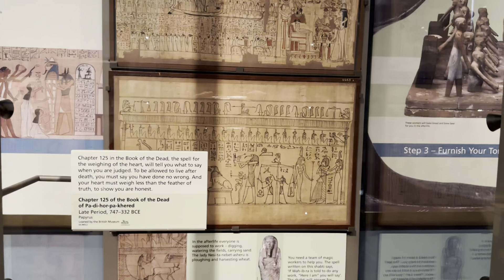Kelvingrove Art Gallery & Museum, Glasgow | Complete Tour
Kelvingrove Art Gallery and Museum is a museum and art gallery in Glasgow, Scotland. It reopened in 2006 after a three-year refurbishment and since then has been one of Scotland's most popular visitor attractions